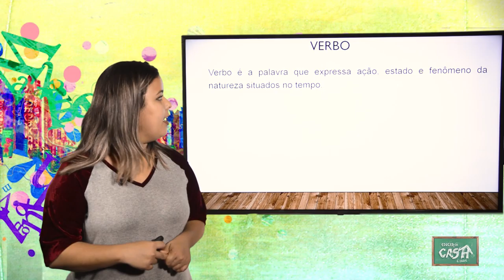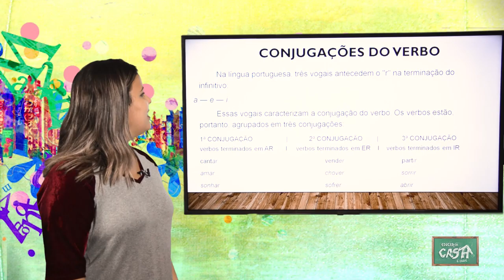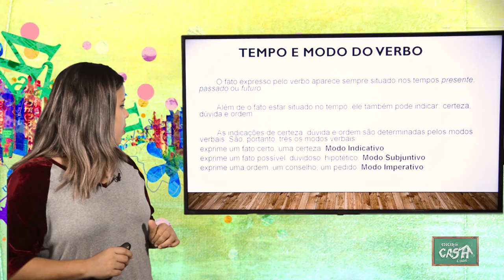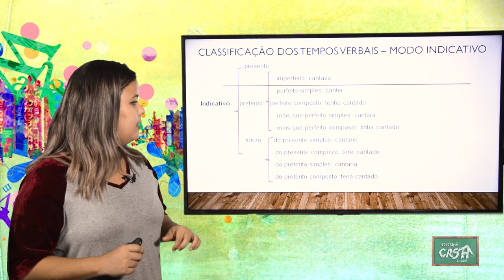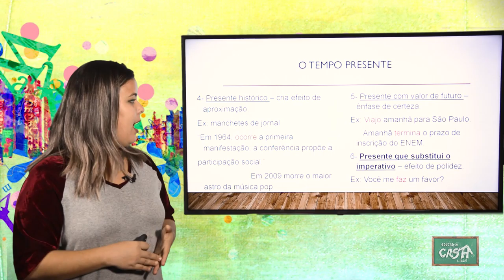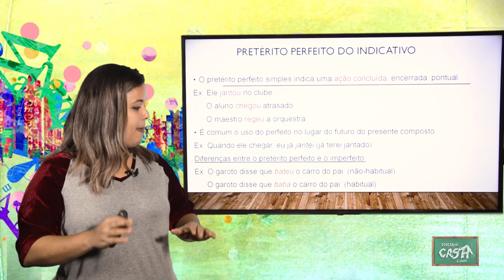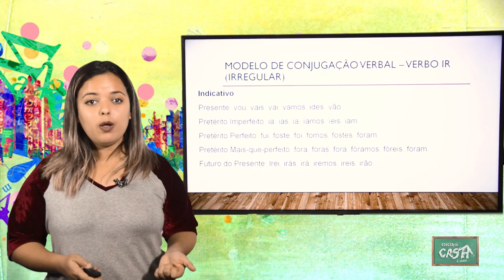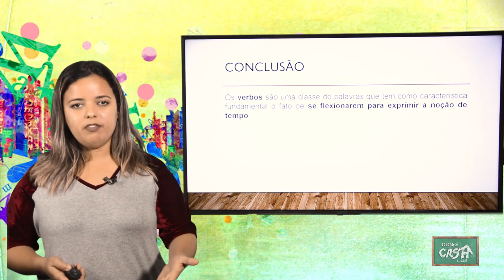8º ANO - II TRIMESTRE - PORTUGUÊS - AULA 3 - CONCEITO DE VERBO/ MODO INDICATIVO